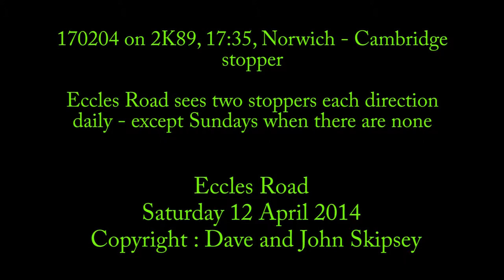170204 on 2K89, 17:35, Norwich - Cambridge - stopper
170204 on 2K89, 17:35, Norwich - Cambridge - stopper
Eccles Road